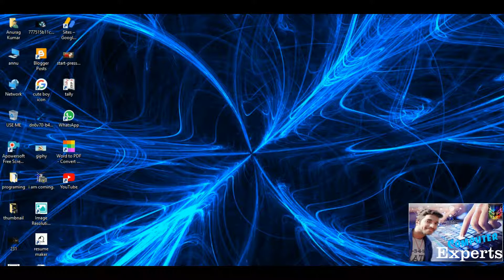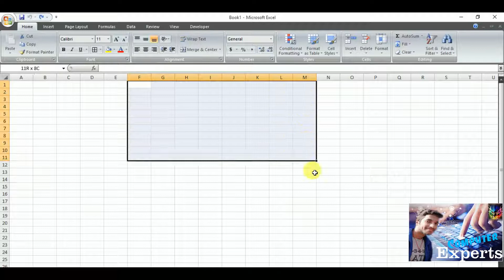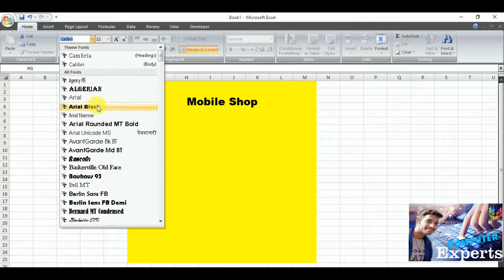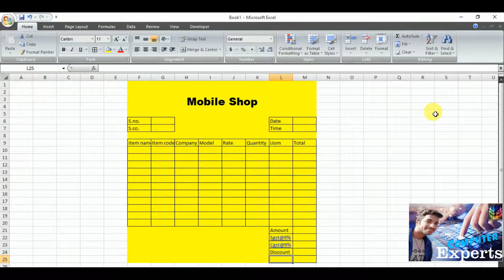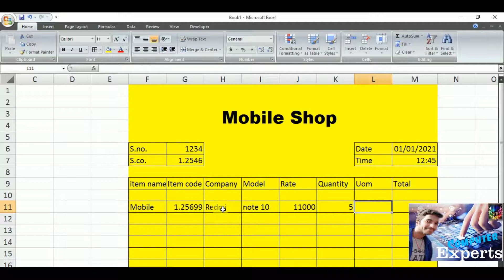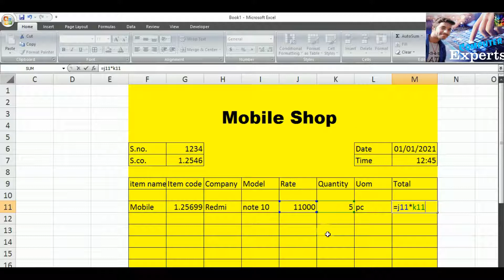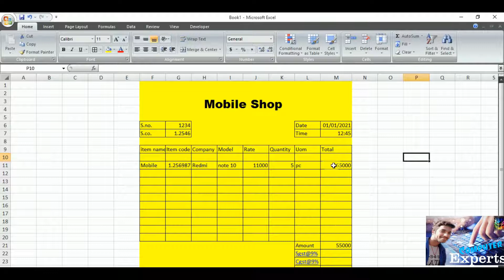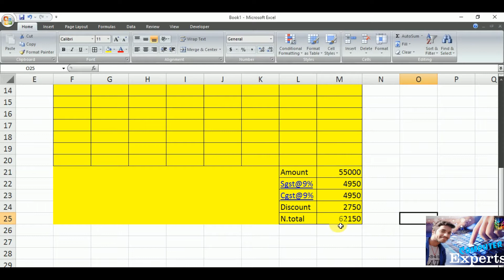Mobile shop bill in excelshop ka bill kaise banaye who to create shop billing 🔥🔥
Hii friend's

Genius computer

This channel is just for you
You will get all the videos that you want in this channel.
Friends please watch all my videos

ki kaise aap bhut hi aasani se kisi bhi mobile shop ka bill bana sakte hai
Maine bahut hi simpe step's ko follow karte hue iss video ko banaya hai, aap iss video ko ache se dhekhe mujhe ummed hai ye video aapke leye bhut hi jyada helpfull rahege

friends iise phale maine ek same video SHOP BILL ke upar banaya tha , agar aapne abhi tak us video ko nhi dhekha to please aap use  bhi jarur dhekh legeyega
taki aap or ache se BILLING karne ke leye sekh jaye.

All formulas in this video

~     TOTAL Formula :
                                           =j11*k11

~    sgst@9%   :
                                  =m21*9%

~           cgst@9%    :
                                        =m21*9%

~ Discount Formula  :
                                        =m21*5%

~    Net TOTAL   :
                                        =m21+m22+m23-m24

ms-excel
msexcelme bill
ms- excel me billing kiase karte hai